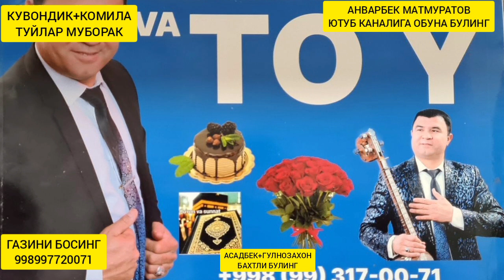БЕРУНИЙ УТИРИШМА.КУВОНДИК+ КОМИЛА ТУЙЛАР МУБОРАК.АСАДБЕК +ГУЛНОЗАХОН БАХТЛИ БУЛИНГ.998997720071